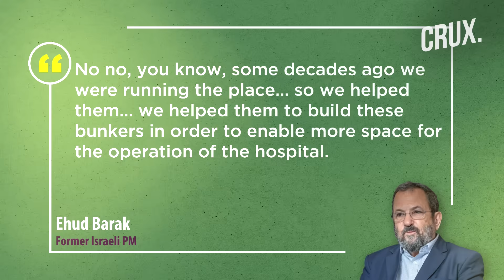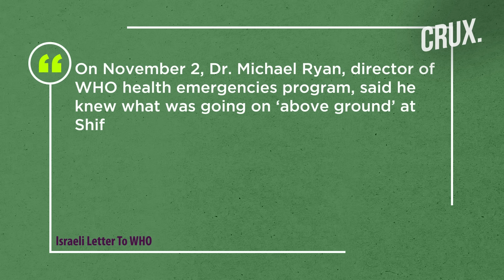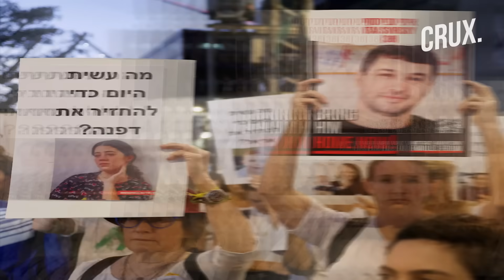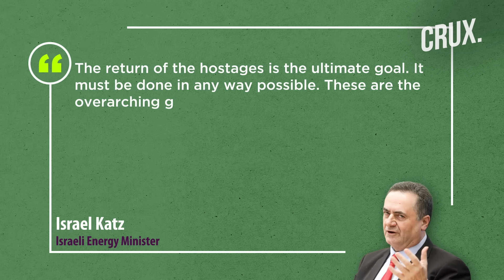Israel Mulls Fighting Pause For At Least 50 Hostages From Hamas; Biden Says Deal "Now Very Close"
The IDF released footage of the elite Maglan unit operating in the Gaza Strip using Spike missiles and the Iron Sting guided mortar. Several injured children, women and men have been transferred from northern Gaza to Nasser Hospital in the south of the region. Former prime minister Ehud Barak said that Israel built some of the underground spaces beneath Gaza’s Shifa Hospital.  Israeli Health Minister and Health Ministry director-general sent a letter to the WHO protesting terror activity by Hamas at Al Shifa Hospital. Avi Shoshan quit as spokesperson for Tel Aviv’s Ichilov Medical Centre. Watch the video to find out more.

0:00 - INTRODUCTION
1:56 - “ISRAEL BUILT BUNKERS UNDER AL SHIFA”
2:59 -  ISRAEL SAYS WHO IGNORED TERROR ACTIVITY AT GAZA’S SHIFA HOSPITAL
2:59 - SPOKESPERSON OF ICHILOV MEDICAL CENTRE RESIGNS
3:40 - NO PLANS TO ALLOW PALESTINIANS BACK TO NORTHERN GAZA
4:15 - GAZA WAR WILL RESUME ONCE RELEASES COMPLETED

n18oc_world      n18oc_crux